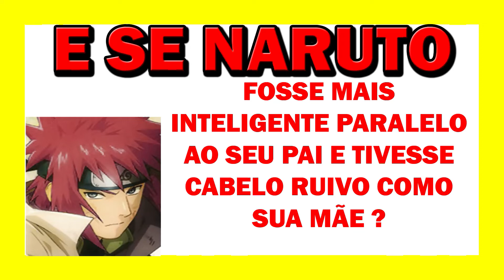E se naruto fosse mais inteligente paralelo ao seu pai e tivesse cabelo ruivo como sua mãe ? Part 12